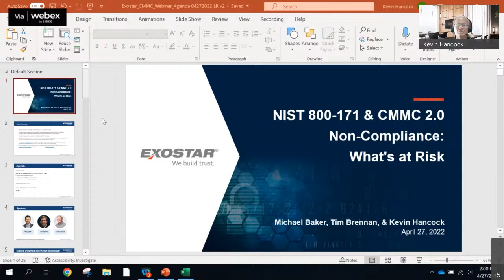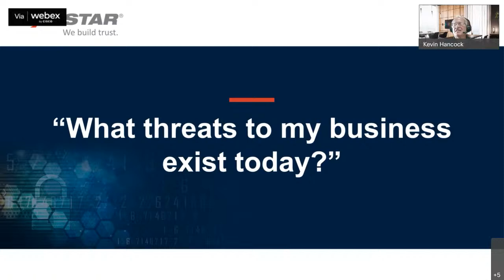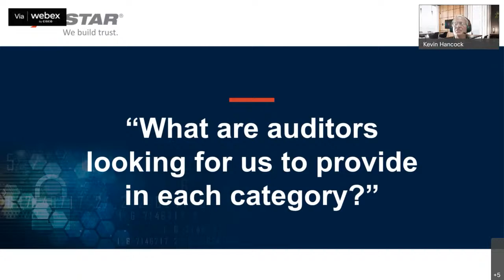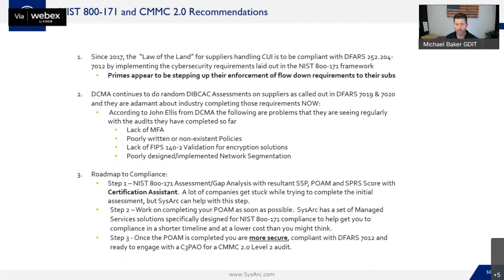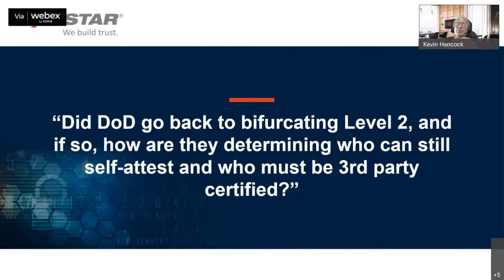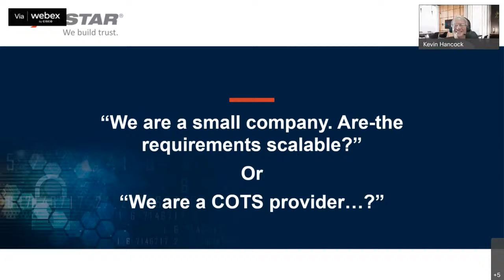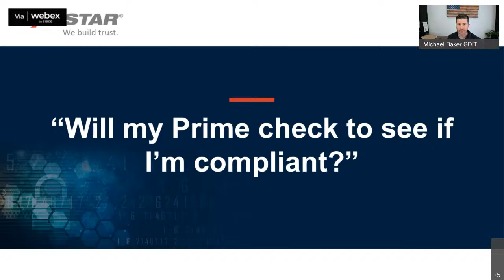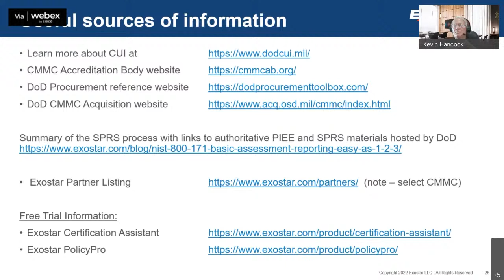NIST 800-171 & CMMC 2.0 Non-Compliance: What's at Risk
Speakers: Michael Baker - GDIT; Tim Brennan - SysArc; Kevin Hancock - Exostar